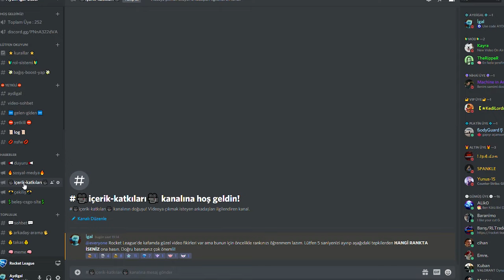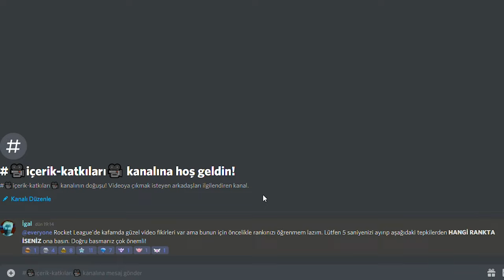*KOLAY FREESTYLE* ANTRENMANI! ROCKET LEAGUE FREESTYLE NASIL YAPILIR? (Rocket League Rehber)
Rocket League Mağazada AYDIGAL içerik üreticisi kodunu kullanarak bana destek olabilirsiniz!

Antrenman Kodu: C969-221B-375B-C5B1

Selam arkadaşlar bu videoda Rocket League'de ceiling shot yani Türkçesi ile tavan vuruşu denilen ve bir tür freestyle çeşidi olan antrenmanı deniyoruz. Ne kadar zorlansam da başarılı olduğum bir antrenman oldu. Keyifli seyirler!

*ETİKETLER*

*KOLAY FREESTYLE* ANTRENMANI! ROCKET LEAGUE CEILING SHOT NASIL YAPILIR? (Rocket LeagueTavan Vuruşu)

aydigal
aydigal